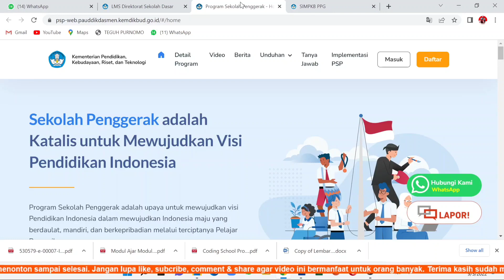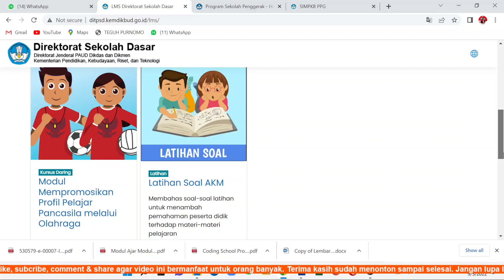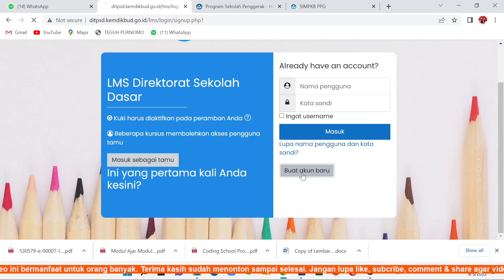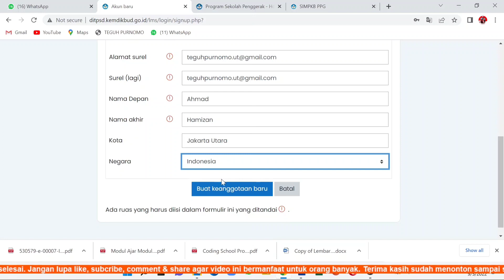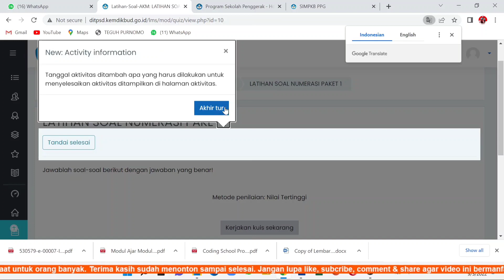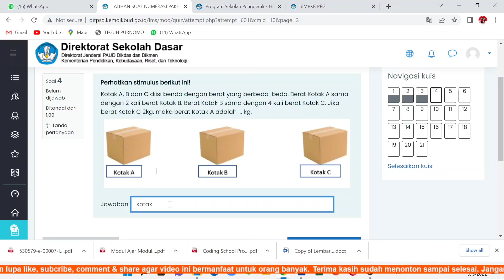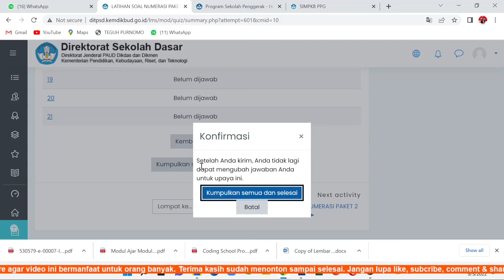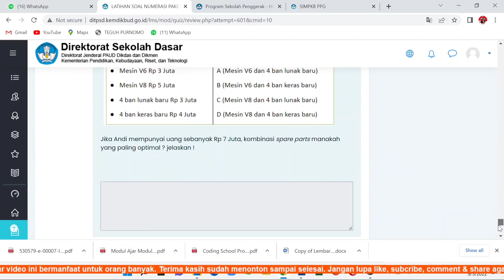Latihan Soal AKM (HOTS) di LMS Kemendikbudristek !!